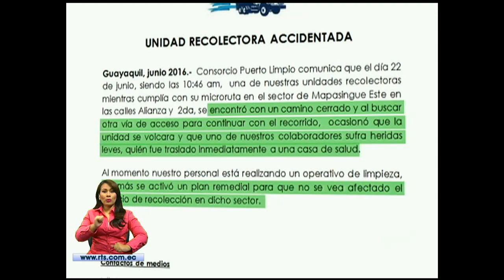Camión recolector de basura sufrió accidente al norte de Guayaquil